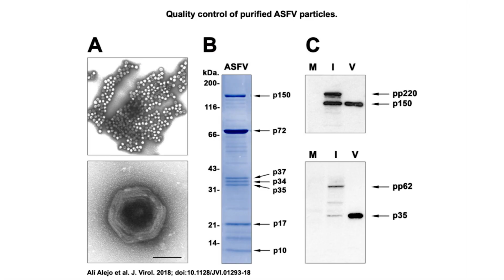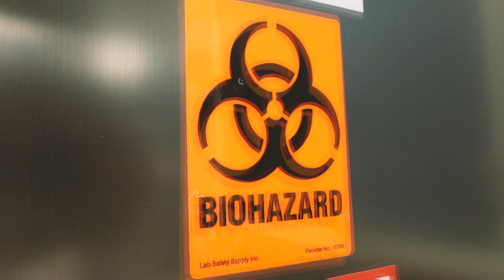Using Gene Editing To Develop an African Swine Vaccine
ARS scientists at the Plum Island Animal Disease Center in Orient Point, NY, are using gene editing to assist in the development of a vaccine for African swine fever (ASF). Some viral strains of ASF cause near-100-percent mortality in swine, and ASF outbreaks result in trade restrictions and significant economic losses globally.